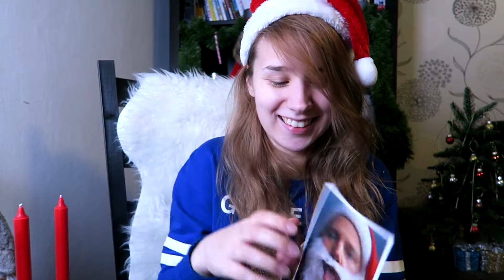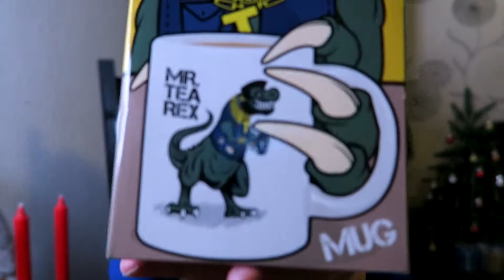PSTAFFAN'S JULKALENDER [DEC 13] ITALKWHO